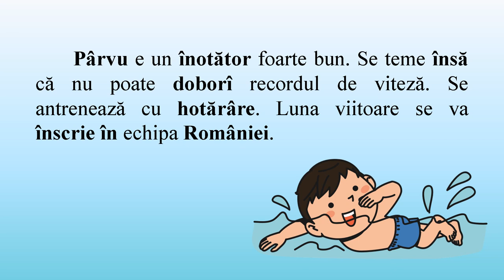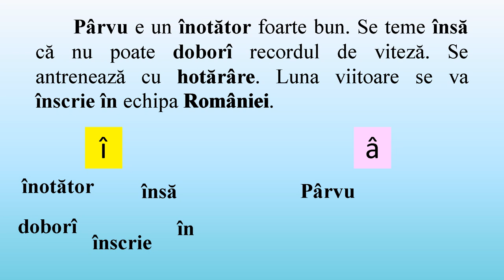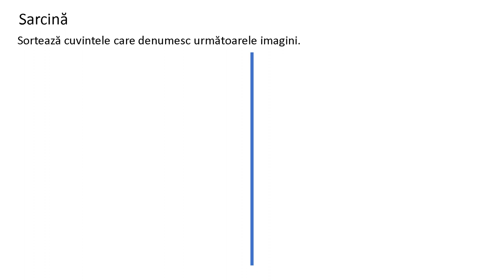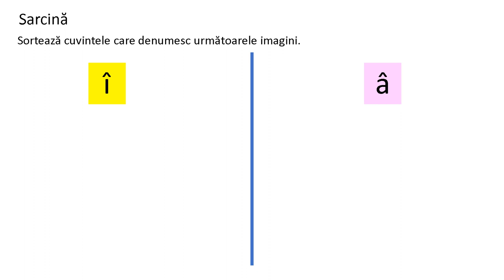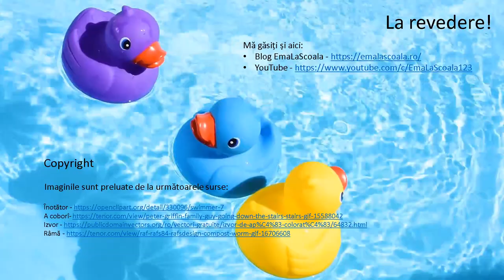Scrierea cuvintelor cu î și â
Resursa are incluse următoarele tipuri de activități:
1. Audierea unui text ce conține cuvinte cu sunetul î
2. Identificarea cuvintelor care se scriu cu î sau â
3. Stabilirea regulilor de redare în scris a sunetului î prin scrierea literelor î sau â
4. Sortarea unor cuvinte ce conțin sunetul î